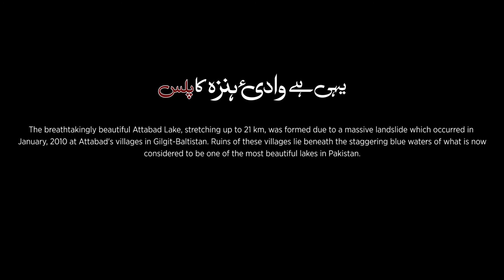Pakistan Ka Plus Season 1 - Attabad Lake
Production House - Red Shoes Productions
Director - Mazhar Raza
Producer - Danish Qasim Awan